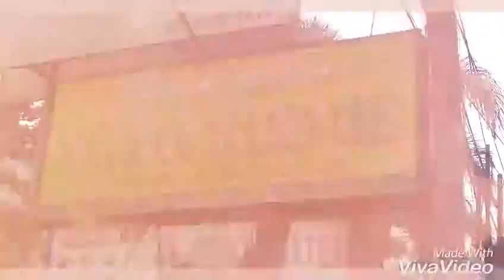Soto Kudus Cibubur